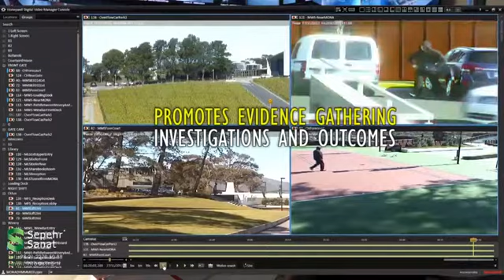Honeywell Digital Video Manager